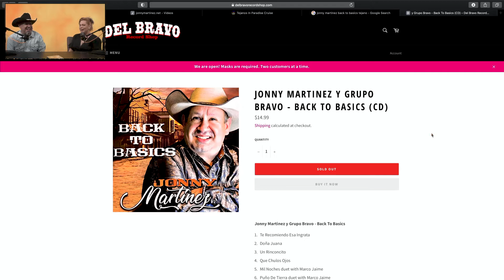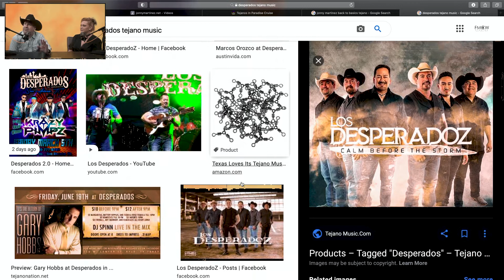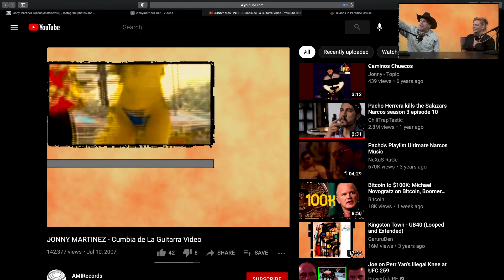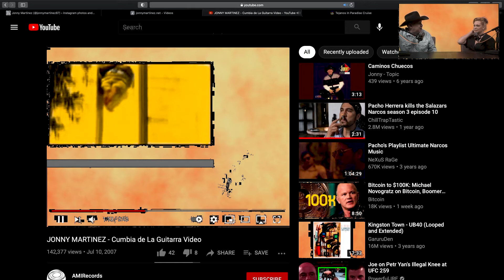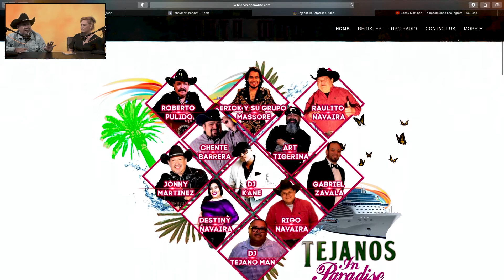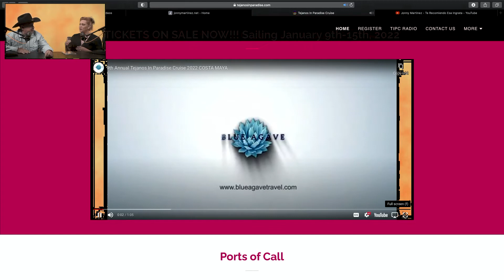Rebecca Valadez Podcast #11 w/ Jonny Martinez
We pick right back up with good ol Jonny talking about the enormous responsibility and work that goes into touring. Its a crazy business.